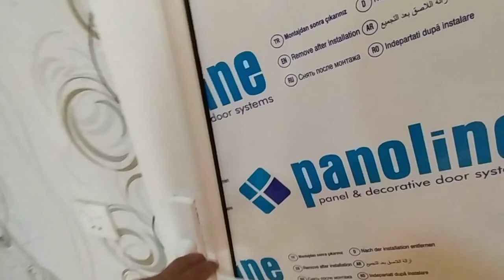Xırdalan da 2 Mertebeli 4 otaqli heyet evi 62000 Natiq 0705969690 0553300575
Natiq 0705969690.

Satisda 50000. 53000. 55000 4 otaqli heyet evlerimiz var.

VİDEOLARIMIZI  ÜÇÜN
 TƏŞƏKKÜRLƏR..
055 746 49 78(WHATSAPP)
NATİQ
xirdalanda villa
Xirdalanda suvaqli evler
Baki seheri
bakı şəhəri
şəhər evləri
Bakida evler
baki evleri
bakidaki evler
seher evleri
ipoteka menzil
masazirda evler
masazir qesebesi
masazirda kiraye evler
masazir emlak
masazirda torpaq
masazirda evler 2019
ipoteka ev
kiraye ev
kiraye menzil
tecili menzil
 emlak
evlərin ucuz satisi
sadliq sarayi
avropa qapilari
xezine palace
icra hakimiyyeti
icra
ev elanlari 2019
menzil elani
baki evi
baki kendi
baki kendleri
qesebeler
xirdalan makler
xirdalan ev dellali
merkezde evler
prospektde evlerimiz var.